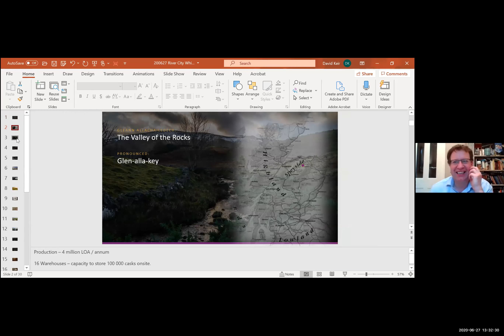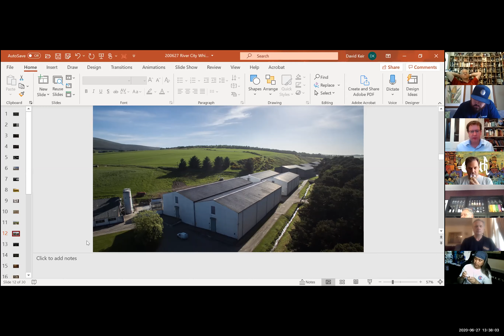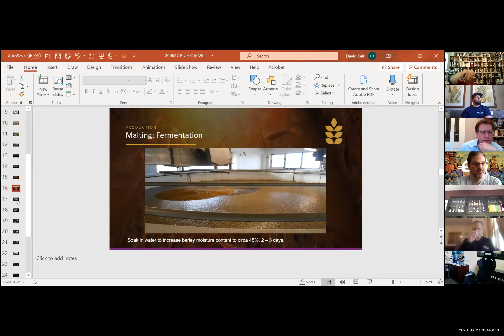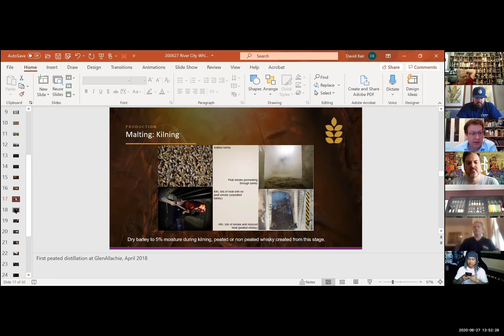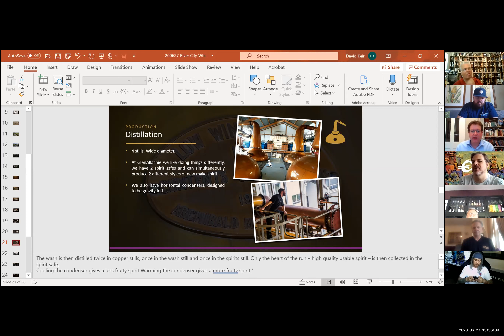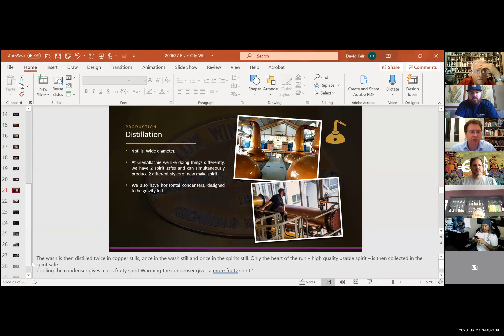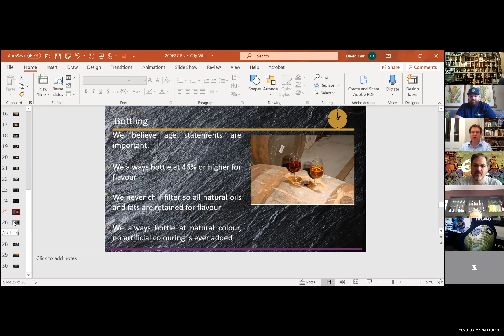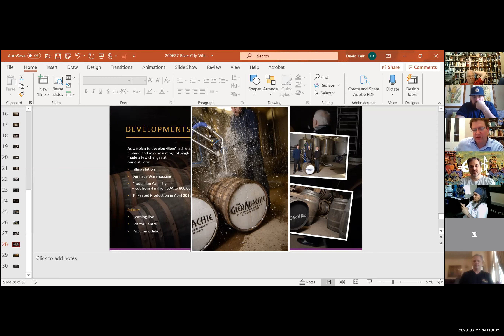GlenAllachie Single Malt Tasting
Join us as we taste through some great whiskies from GlenAllachie